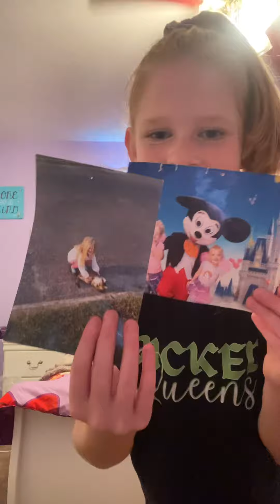October 15, 2022